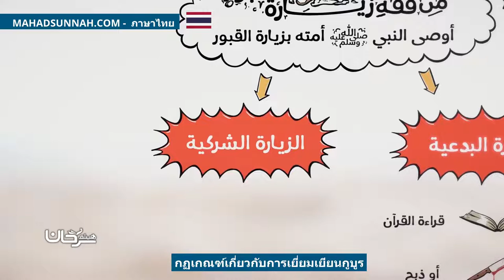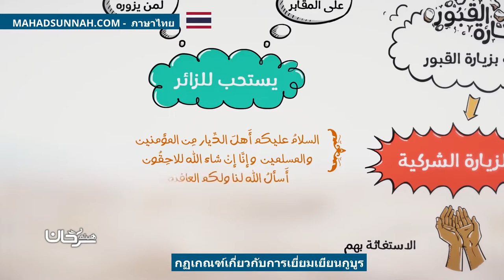กฏเกณฑ์เกี่ยวกับการเยี่ยมเยียนกูบูร من احكام زيارة القبور